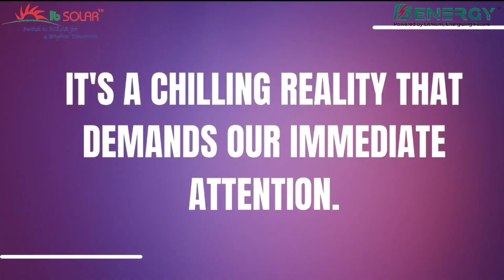IB Solar/ IB Energy Manufacturing Company Profile 2023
Integrated Batteries has been serving in the power conditioning industry since 1992 founded by our visionary Director Mr. Suresh Kumar Mahajan. With the vision to make solar energy as the nation's mainstream power supply and with our valuable experience of serving the power needs of the industry for many years we opened a new vertical in year 2013 dealing in solar energy by the brand name: IB Solar.

After many milestones we are about to achieve 500MW annual capacity by 2025.